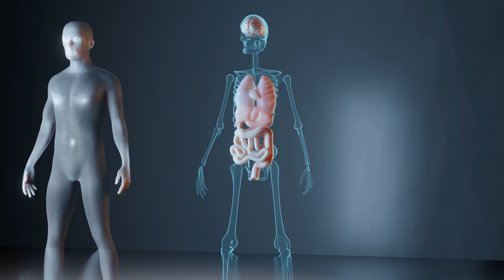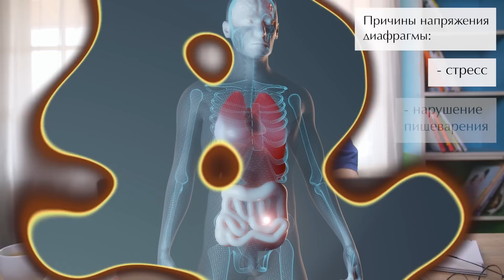Как делать вакуум живота? || Три варианта выполнения упражнения «вакуум»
🔺 Смотрите бесплатный онлайн-интенсив "Пошаговый план профессионального роста массажиста и выхода на доход 150 тыс руб в месяц" ☛

Всем привет!

Сегодня мы с вами подробно обсудим вакуум. Это волшебное упражнение решает десятки проблем внутренних органов. Особенно эффективно вакуум лечит спаечные процессы и болезни органов малого таза.

Если вы будете хотя бы минуту в день делать это упражнение, то проживёте на 10 лет дольше! Но как сделать его правильно? Скорее смотрите выпуск!

Расскажу и покажу:

— как делать упражнение вакуум?
— как вакуум воздействует на организм?
— упражнение, которое помогает отпустить эмоции и улучшить самочувствие

❓Ну что, у вас получилось выполнить вакуум?

СТРУКТУРА:
00:00 — Упражнение «вакуум»
04:59 — Как выполнять?
06:48 — № 1. Вакуум с опорой
09:38 — № 2. Вакуум сидя
10:27 — № 3. Вакуум стоя
12:00 — Заключение

👉🏻 Хотите получить консультацию по курсам массажа нашей Школы — тогда кликайте сюда